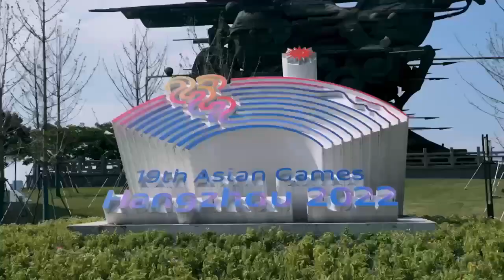A filmmaker-turned-local offers an intimate lens into Hangzhou's charm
A filmmaker-turned-local offers an intimate lens into Hangzhou's charm. His video, with a butterfly leading the narrative, paints a vivid tale of transformation and the city's enchantment. Dynamic editing and fluid transitions pull you into a mesmerizing dance, letting you feel every beat of Hangzhou's heart. Dive in, you will lose yourself in this cinematic masterpiece.

Video by Andy_零零七 from小红书